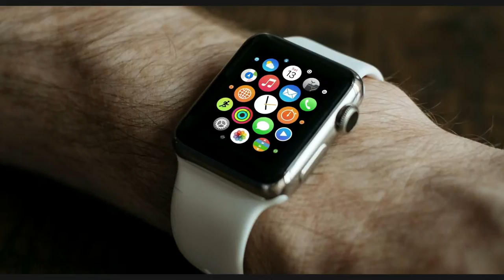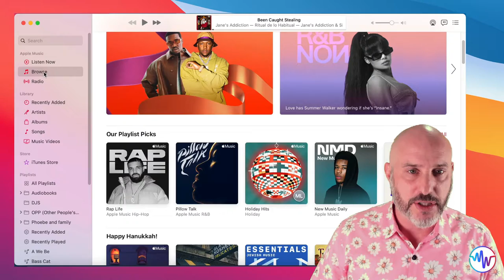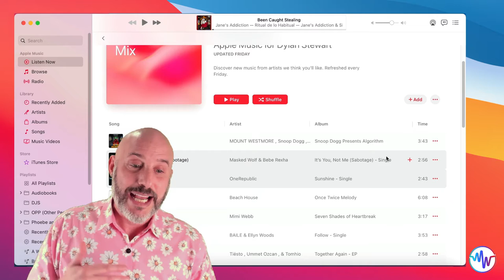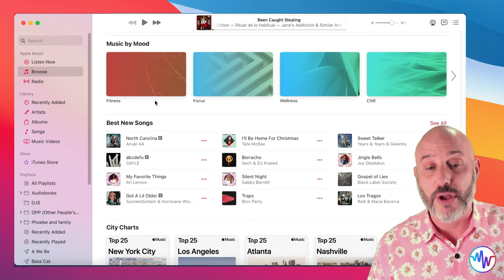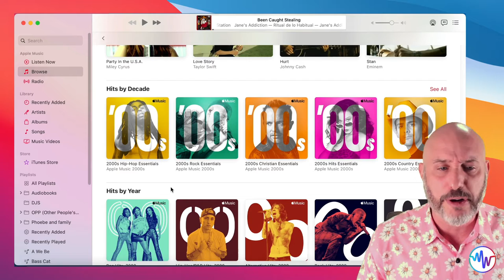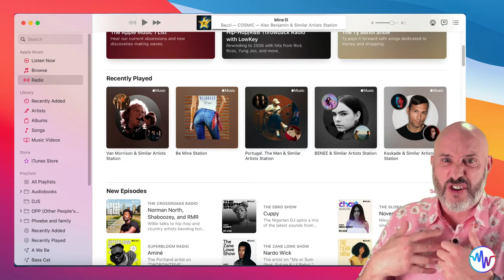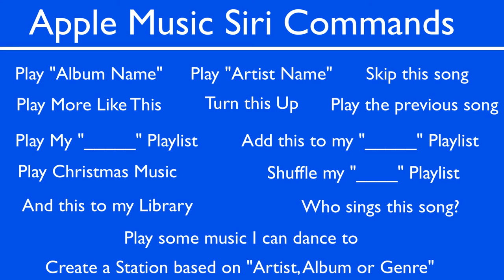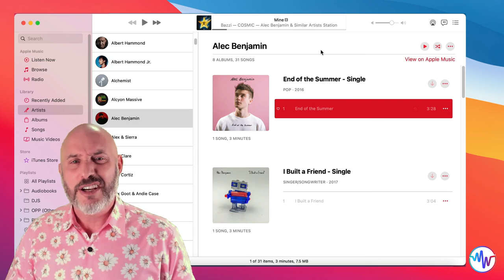Do you hate Apple Music? Not after this video…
In this video, Dylan Stewart… The MacWhisperer,  explains how to get the most out of your Apple Music subscription. He explores the separate sections of the service (Listen Now, Browse and Radio.) He also shows you some of his favorite tips and tricks to get Siri to do the heavy lifting of Apple music for you.

This is a great video to watch whether you are a current or potential Apple Music subscriber… Or even if you are a Spotify subscriber or a Pandora subscriber looking for different ways to listen to music easier on your Apple devices.

Music is such a critical part of our lives, and it's a shame that it has become so complicated and convoluted to play music easily.  But after this video you will be right back to the good old days of playing music all over your house, all the time.

Dylan Stewart a.k.a. The MacWhisperer teaches a monthly technology course where he explores new and innovative ways to use technology and trains people on how to master their devices and their software to get more done in less time than I ever thought possible.

[00:00:00] Introduction
[00:02:19] Apple Music App Walkthrough
[00:03:36] The Listen Now Section
[00:04:01] Made for you Playlists
[00:05:07] Stations vs Playlists
[00:06:01] The Browse Section
[00:06:52] Browse categories by mood
[00:07:13] Music Charts and Top Songs
[00:07:39] Browse by Category
[00:08:06] The Radio Section
[00:08:52] Creating a station based on an artist
[00:10:07] Searching stations by genre
[00:10:59] Using Siri with Apple music
[00:12:55] Searching for songs and artists without Siri
[00:13:28] "Loving" a song or artist